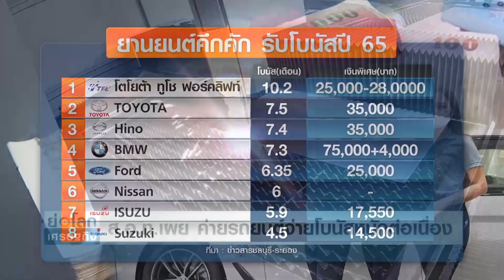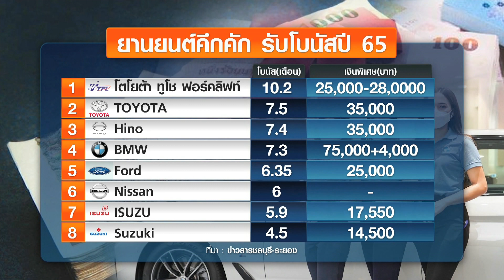ส.อ.ท.เผย ค่ายรถยนต์จ่ายโบนัสหนักต่อเนื่อง | ย่อโลกเศรษฐกิจ 2 ม.ค.66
อุตสาหกรรมยานยนต์ เป็นหนึ่งในอุตสาหกรรมที่มีการให้โบนัสเป็นที่ฮือฮากันมาอย่างต่อเนื่องทุกปี ถึงแม้จะมีผลกระทบจากโควิด-19 ทำให้ทั้งยอดส่งออก หรือ ขายในประเทศไม่เป็นไปตามเป้าหมาย ก็ยังให้โบนัสมาโดยตลอด